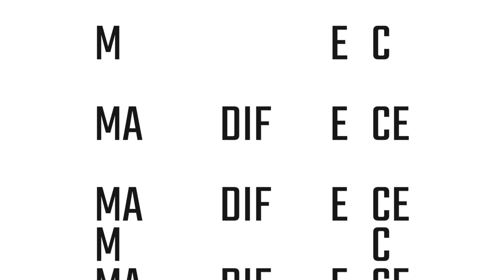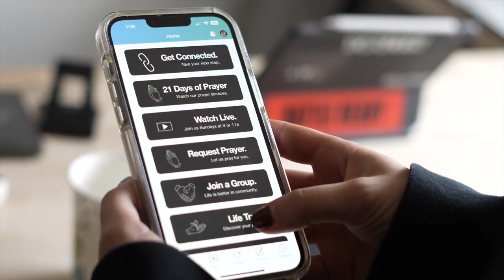Mike Warnke - February 19th 2023